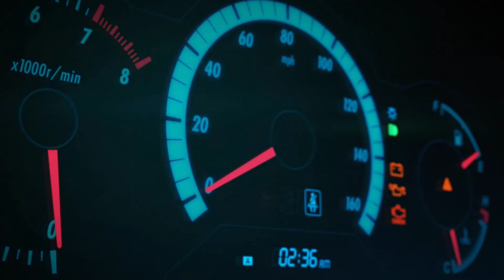forza 4 treino do dia